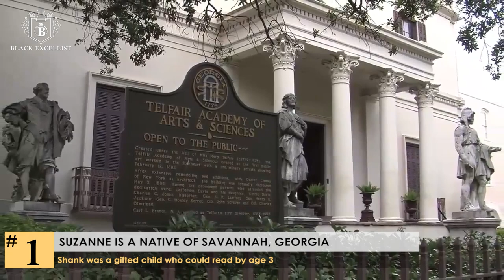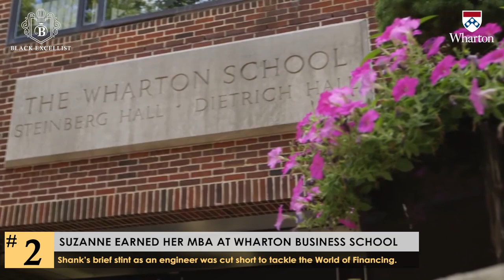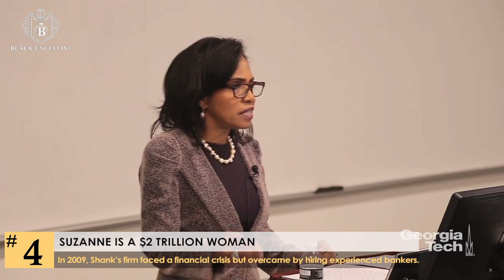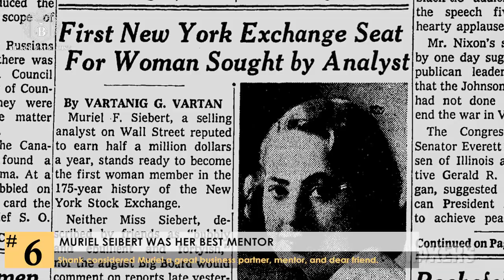Suzanne Shank the $2 Trillion Dollar Woman - 10 Things You Didn't Know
Info Sources: Forbes.com, BET.com, Bloomberg.com

Suzanne Shank is a $2 Trillion dollar businesswoman and is unarguably one of the most powerful women on Wall Street.  Shank’s story is a fascinating one and shows how talent, hard work, and the ability to embrace change can have remarkable outcomes.

She's broken through the glass ceiling that holds women back, especially Black women and she has gone on to be chairwoman and CEO of Siebert Cisneros Shank & Company.  Under her watch and from her offices in Detroit, her firm has grown tremendously by arranging billions upon billions in financing for airports, roads, schools, and other municipal & corporate projects across the nation.  Her determination shows us that no matter what barrier are in front of you, you can break through them.  This powerful, black woman is one to remember as her trailblazing ways will continue to inspire and nurture more and more great minds in the African American community.